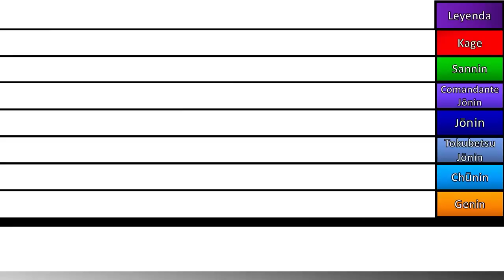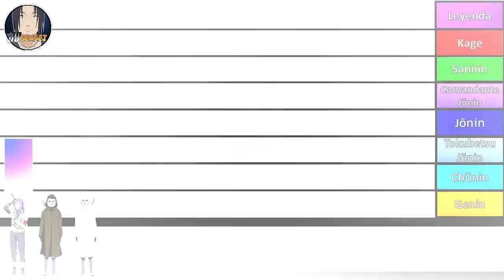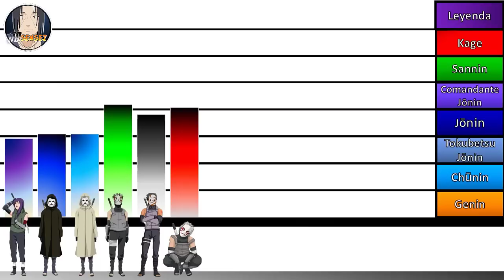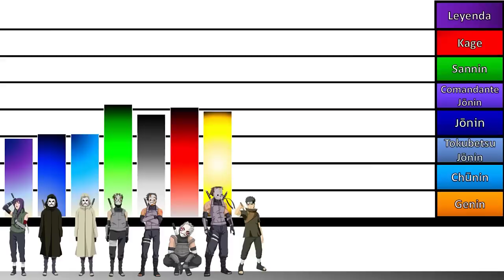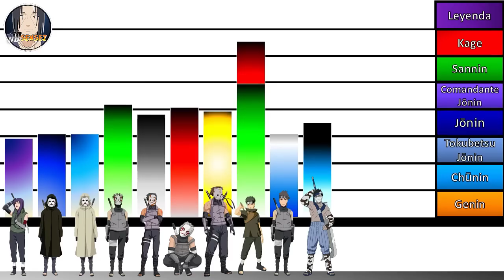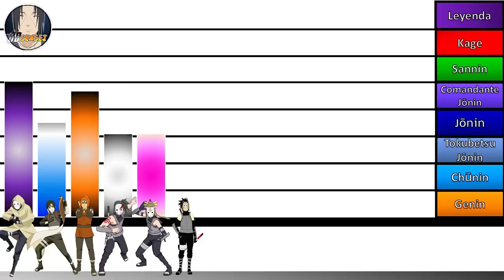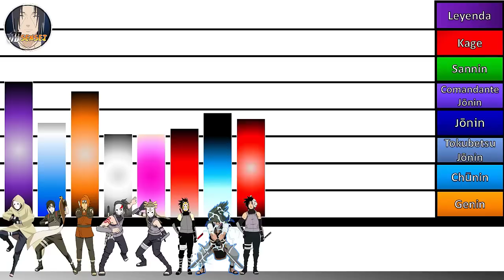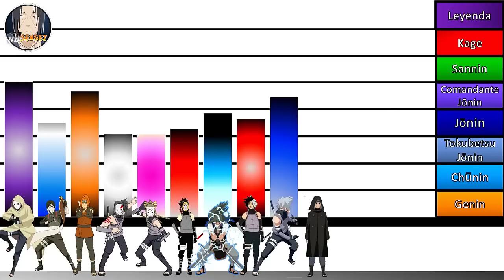Explicación: Escalas y Niveles de Poder de Los ANBU de Konoha # 1 |Naruto Shippuden |JD Sensei🔥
(╭☞ ͡ ͡° ͜ ʖ ͡͡°)╭☞ En el mundo ninja existen ninjas que son super poderosísimos pero ninguno es tan poderoso como los ANBU porque estos son seleccionados de entre los ninjas mas poderosos de cada aldea….. jaja parece chiste pero así los describió Kishimoto, como el equipo de ninjas mas poderoso de cada aldea que están designados a realizar las misiones mas altamente estrictas y peligrosas de cada villa, y para que conozcas por qué se le delega tal responsabilidad a este grupo de ninjas, hoy te traigo la primera parte de todos los rangos y niveles de poder de los ANBU de Konoha y todo el mundo ninja..

Niveles de poder de Naruto Shippuden, Niveles de poder de los once de Konoha, Niveles de poder de los jonin de konoha, Niveles de poder de los primeros Jonin de Konoha, Naruto, Naruto Shippuden, Boruto naruto nueva generación ,